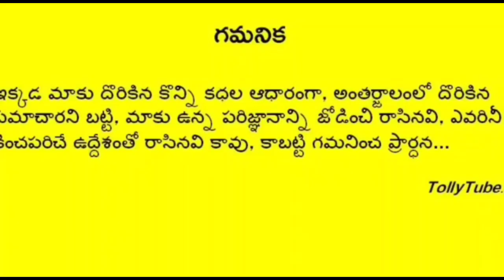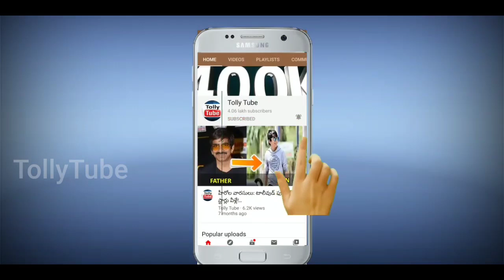కృష్ణ అష్టమి రోజున 41 ఏళ్ల వయసులో పండంటి కవల పిల్లలకు జన్మనిచ్చిన ప్రభాస్ హీరోయిన్ ఎవరో తెలుసా?